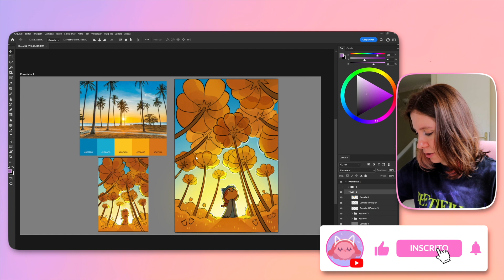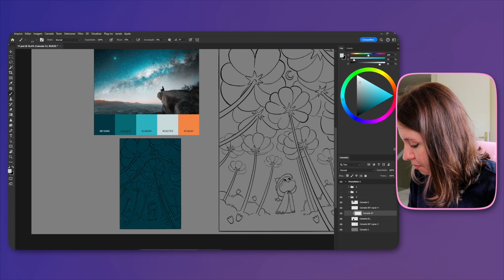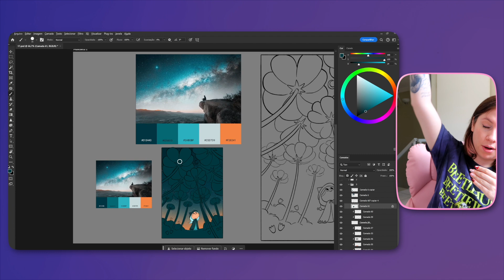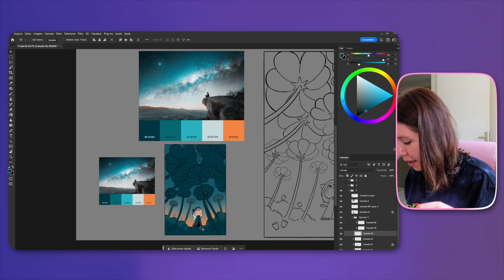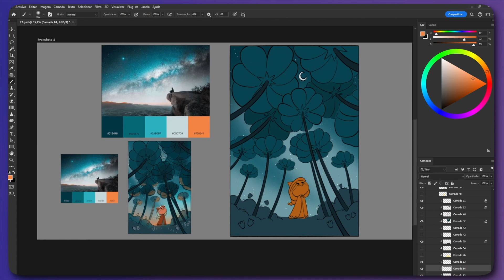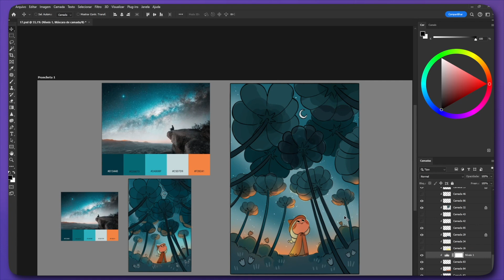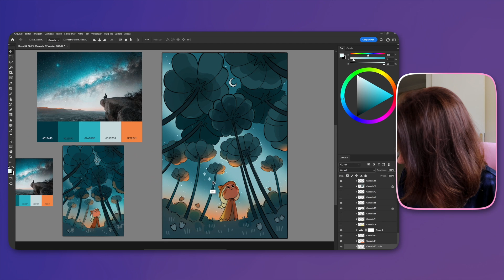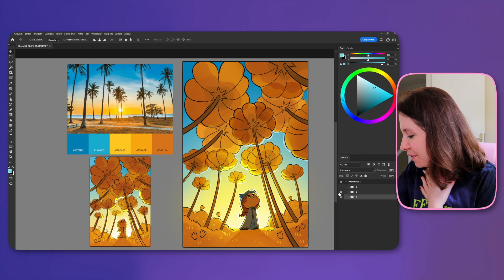Série: Como usar PALETA DE COR na sua ilustra - Vídeo 02 de 02 ✨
✨ Meu curso de ilustração digital  ✨